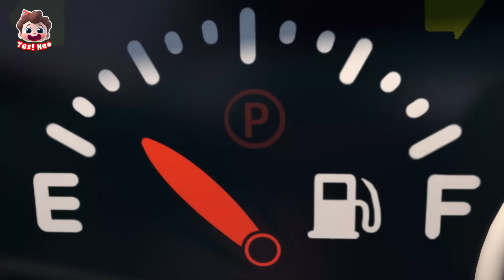Dentist Song | Neo Goes to the Dentist 🦷😁 | Good Habits | Kids Songs | Starhat Neo | Yes! Neo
Brush your teeth after eating candy, and get regular dental check-ups!

Lyrics:
I’m a dentist, Du-lu-du-du!
Open your mouth, say, aaah!
Time to clean your dirty teeth
Z-z-z-z, swish swish
Upper teeth, upper teeth, brush brush
Lower teeth, lower teeth, brush brush
Inside, inside, brush brush
Outside, outside, brush brush
And surface, surface of your teeth, too

Putting on some fluorine
The powerful armor for your teeth
Shining bright, my healthy teeth
Clean and bright, my healthy teeth
Cheese !

Found a cavity, aaah !
Watch me treat it, yeah yeah
Z-z-z-z, swish swish
Cavity, cavity, go away
Cavity, cavity, stay away
Come back, come back, white teeth
Clean and bright, white teeth
Cheese!

Yes! Neo